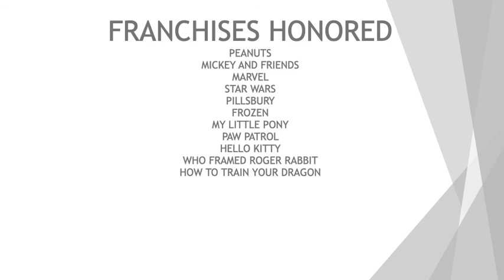THE POWER OF WHITE: A WHITE CHARACTER TRIBUTE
This video showcases the power of white. The color white is recognized through iconic white characters like Snoopy, Donald Duck, Marshall, Spider-Gwen, and Olaf.